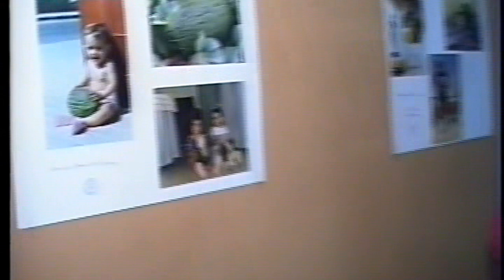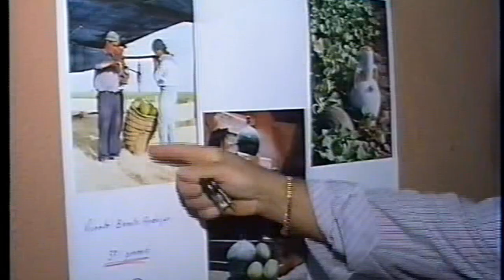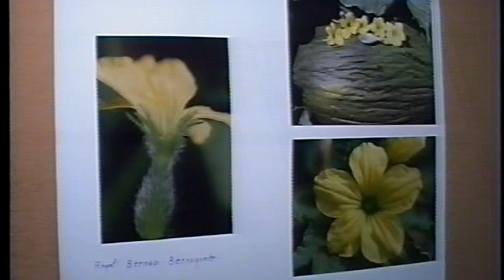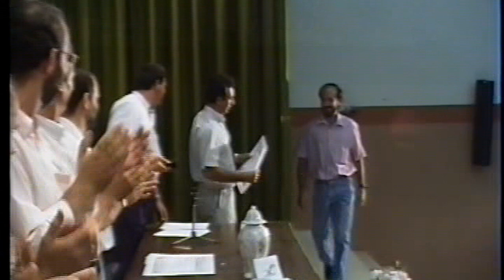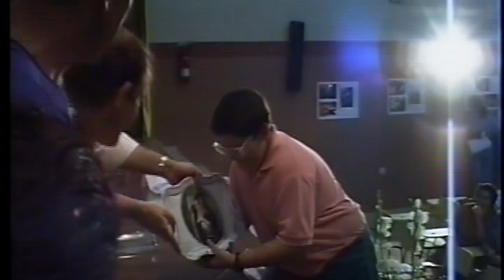Tomelloso 1991: Concurso Gastronómico del Melón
Concurso de preparación de platos con el melón como producto base. Degustación posterior. Exposición fotográfica. Organiza: SAT "Santiago Apóstol".
Según el programa de festejos de la Feria y Fiestas de 1991, el acto se inició a las 12:00 horas en el Instituto de Bachillerato.